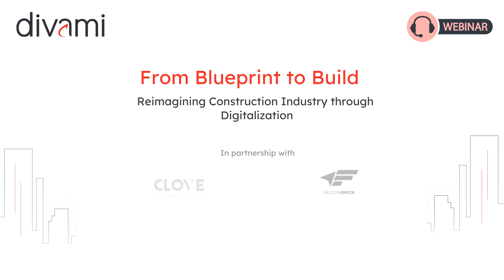How Technology & Great Design Can Boost Digitization in Construction Industry